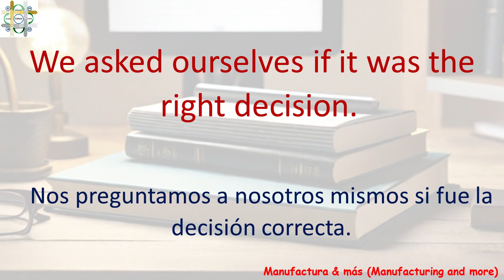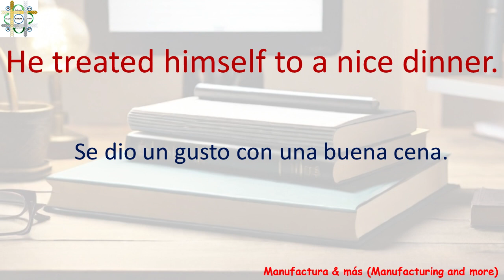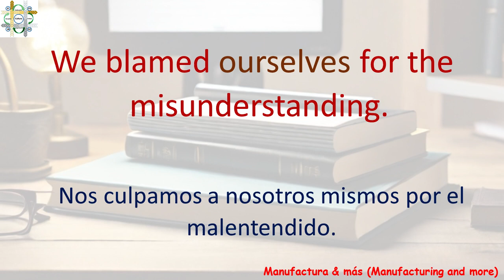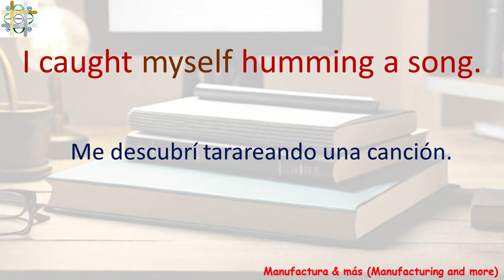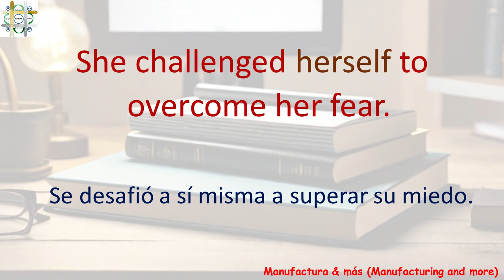Reflexive Pronouns / Pronombres reflexivos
En este video aprenderás el Pronombre reflexivos en el idioma Ingles, cómo estructurarlo correctamente y cuáles son sus componentes esenciales. Después de ver este video, serás capaz de construir oraciones con confianza y precisión.
Ya sea que estés estudiando gramática o simplemente busques refrescar tus conocimientos, este contenido te ayudará a perfeccionar tus habilidades lingüísticas de una forma fácil y sencilla.

In this video you will learn the reflexive pronoun in the English language, how to structure it correctly and what its essential components are. After watching this video, you will be able to construct sentences with confidence and accuracy.
Whether you are studying grammar or simply looking to refresh your knowledge, this content will help you perfect your language skills in an easy and simple way.